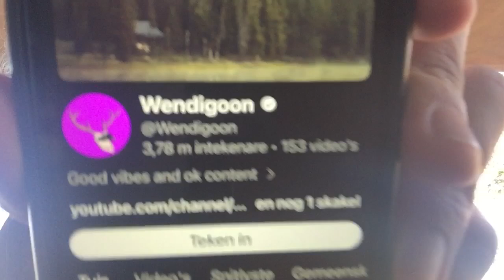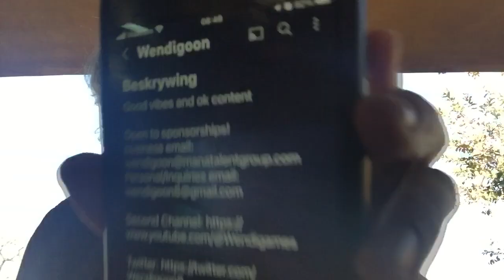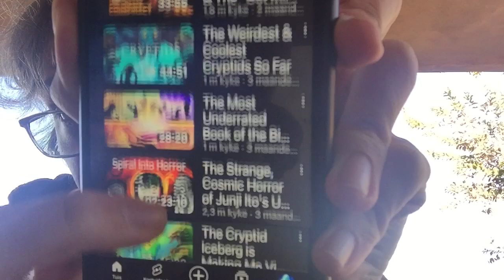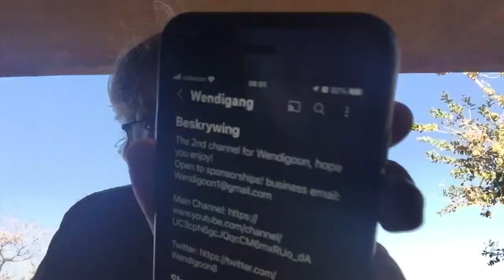Where are you now: Wendigoon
Here we take a look at Wendigoon and his channel after the botched exposé made by Zane on his now deleted In Praise Of Shadows YT channel. We look at where he is now after that.

For a better summary on all the drama refer to this video made by Internet Anarchist: